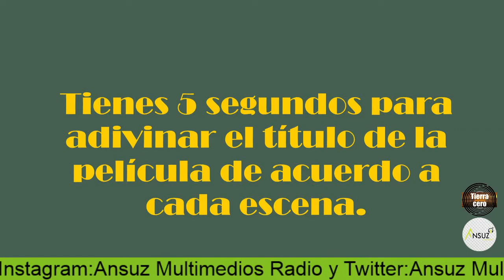Tierra Cero, 19 de Agosto de 2021, “CINETERAPIA Y LAS EMOCIONES”.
AnsuzMultimediosRadio TierraCero 19 de Agosto de 2021, Nos acompañan Ana Laura López Benítez e Ismael Rodríguez Maldonado, con el tema: “CINETERAPIA Y LAS EMOCIONES”, escúchanos a través de